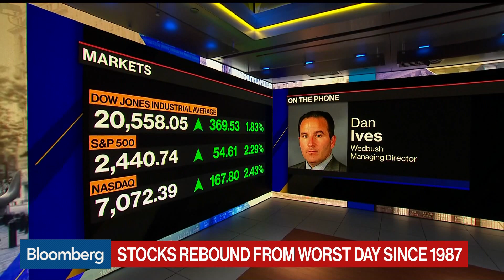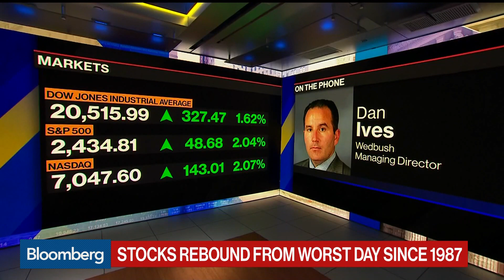Apple, Microsoft Are Like the 'Rock of Gibraltar' in This Market, Says Dan Ives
Mar.17 -- Dan Ives, Wedbush Securities analyst, says Apple and Microsoft will come out of this market even stronger. He talks about trying to properly get a value on tech stocks. He speaks to Jonathan Ferro on "Bloomberg The Open."